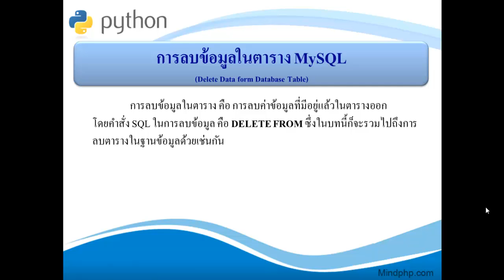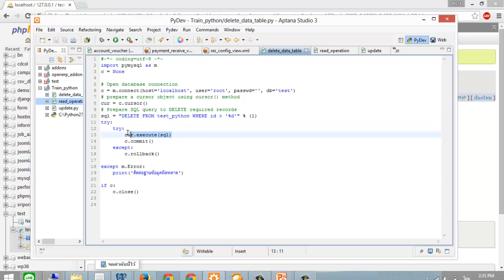สอนไพทอน บทที่ 34 (-) การลบข้อมูลในตาราง MySQL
การลบข้อมูลในตารางของฐานข้อมูล MySQL โดยการเขียน Python ไปทำการลบข้อมูลในฐานข้อมูล MySQL ซึ่งการแก้ไขหรืออัพเดทข้อมูลจะใช้คำสั่ง SQL และคำสั่งที่ใช้ คือ delete

%E0%B8%99%E0%B9%84%E0%B8%A5%E0%B8%99%E0%B9%8C/83-python.html